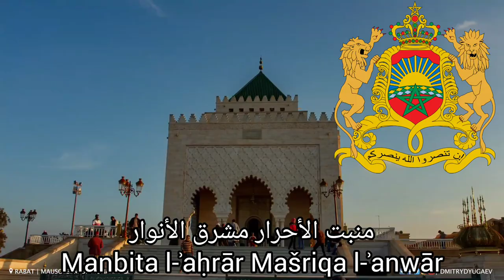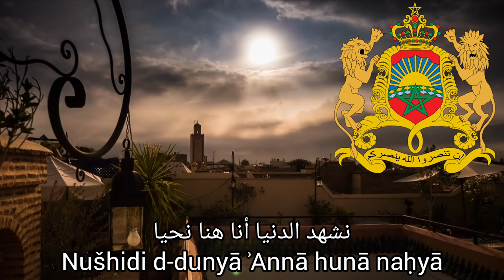The Cherifian National Anthem: النشيد الشريف an-našīd aš-šarīf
Root of the free,
Rising place of the Lights,
Forum of glory and its protector,
May you perpetuate as its forum and its protector.
May you live among the homelands
As an address for grandeur
Filling every garden
conveyed by every tongue.
With the spirit,
With the body,
Your son has come
To answer your call.
In my mouth and in my blood,
Your love stirred up as light and fire.
Let's go brothers!
Heading for grandeur,
Making the world witness
That we here perpetually live
With the motto:
God, Homeland, King.